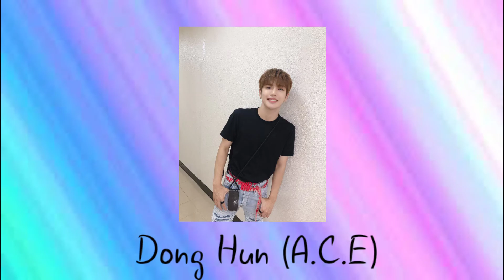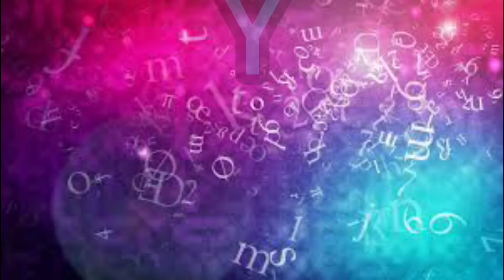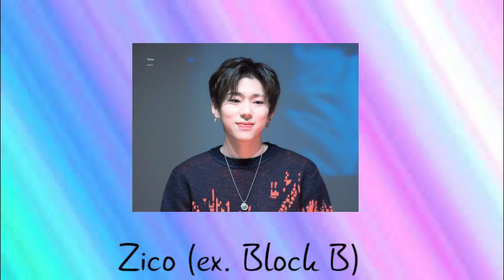УГАДАЙ НАЗВАНИЕ МУЖСКОЙ ГРУППЫ ПО МЕМБЕРУ "A to Z" I MISS RIGHT